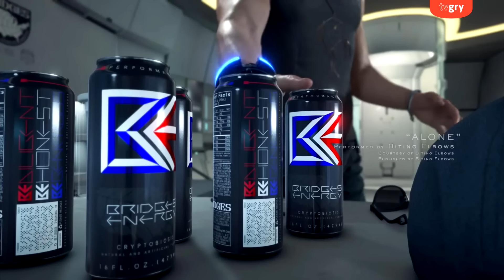Gry, które sprzedadzą Ci WSZYSTKO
Reklamy, lokowania, product placement, a nawet promocja polityków. Na wszystko jest oczywiście czas i miejsce, ale dość zaskakujące od jak dawna reklamy pojawiają się już w grach. O tych najdziwniejszych i bardziej nietypowych - w dzisiejszym odcinku.

Znajdź też nas na:
Instagramie Jordana: